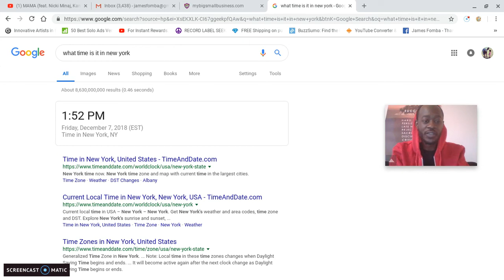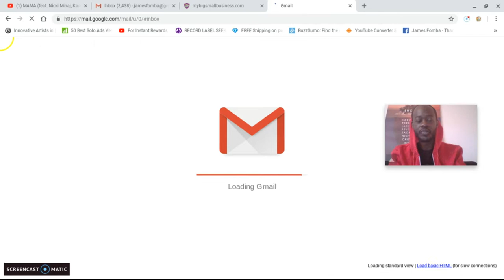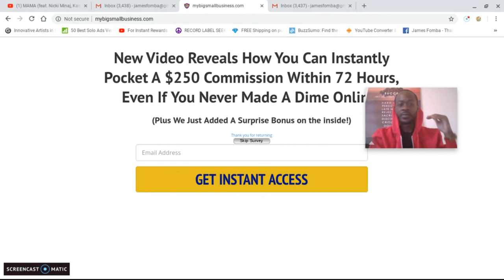$1,000 Earned With The Fearless Mama Work From Home Platform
in this video update review of the fearless mama work from home program. I share my updated proof of results now earning $1,000 with the fearless mama training. If you are looking for a simple way to earn 100% commissions, no monthly fees and a done for you system with weekly training and a private support group of like minded driven time freedom seekers then take a serious look at the fearless mama today.